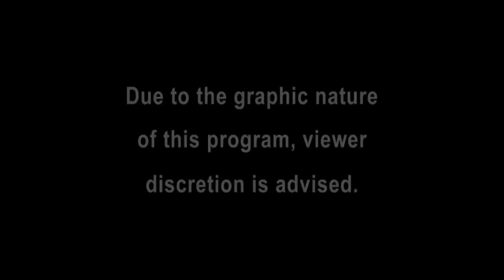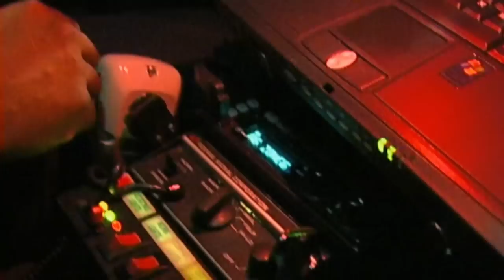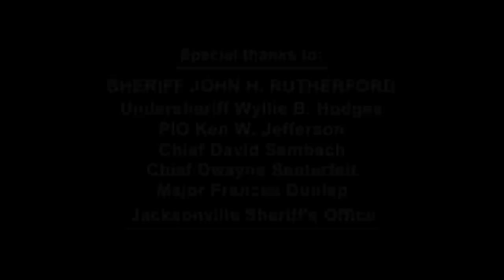Wedding Chapel Feud Leads To An Arrest | FULL EPISODE | Season 17 - Episode 6 | Cops TV Show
Fort Worth Police Department investigates a suspicious-looking vehicle, Las Vegas Metropolitan P.D. responds to a disturbance call about an ongoing feud between wedding chapels, and the Jacksonville Sheriff's Office answers a call about a burglary suspect on the run.

▪️ COPS Season 17 - Episode 6: Wedding Chapel Feud